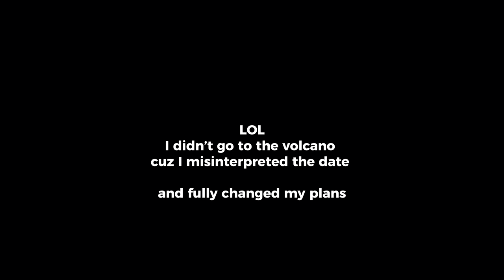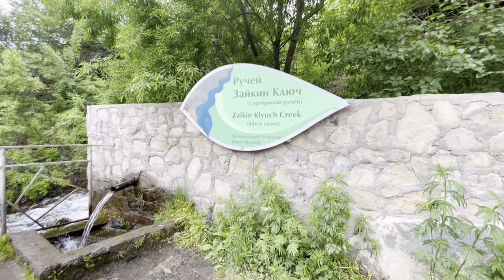KAMCHATKA part 2: volcanoes, geysers, volcanic beach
My adventures in the peninsula in far east.